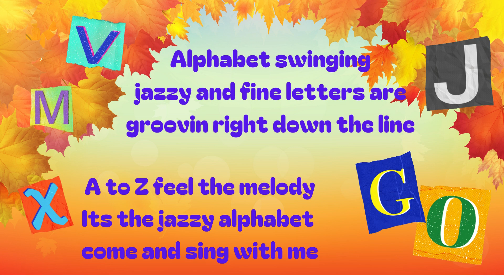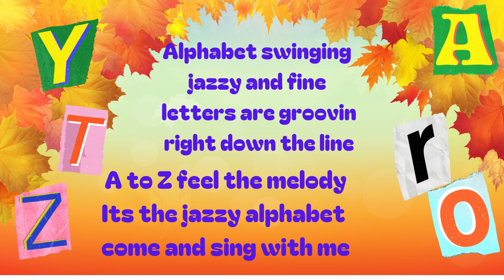The JAZZY ALPHABET SONG(WITH LYRICS)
Fall in love with this rare version of the alphabet! Do not miss your chance to watch and listen to this super unique jazzy alphabet. Kids and adult will surely love this!